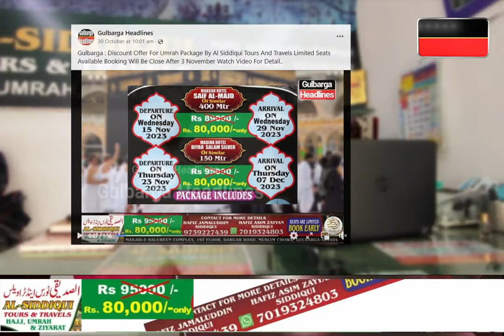77,000/- and 80,000/- Umrah Package By Al Siddiqui Tours And Travels Limited Seats Available....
77,000/- and 80,000/- Umrah Package By Al Siddiqui Tours And Travels Limited Seats Available.